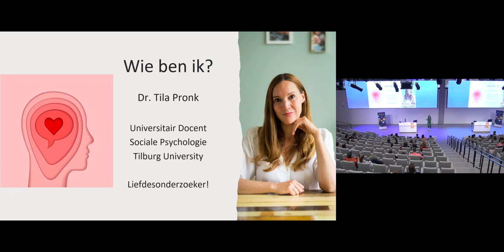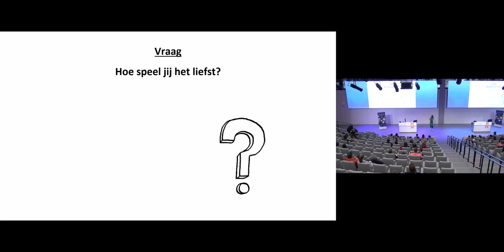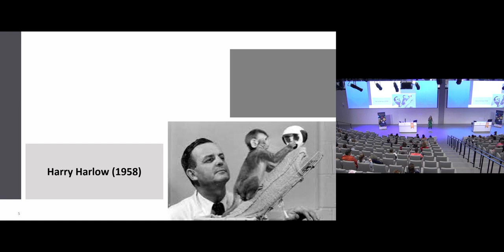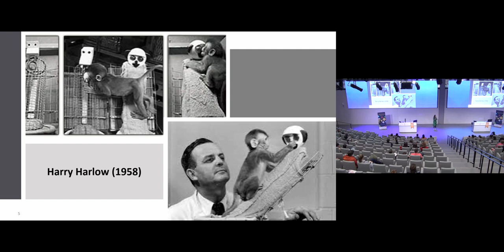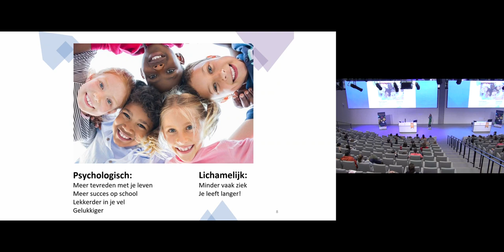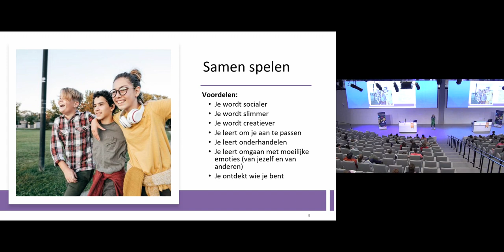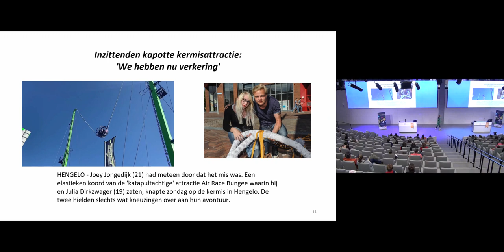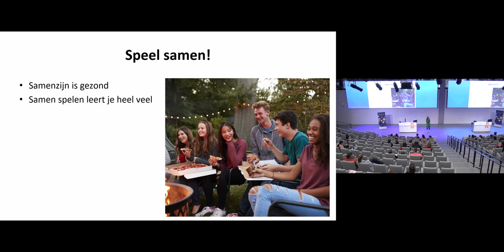Junior-college: Speel samen met je vrienden door Tila Pronk - Tilburg University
Tijdens Night University Junior gaf Tila Pronk een junior-college met het onderwerp ‘Speel samen met je vrienden’.